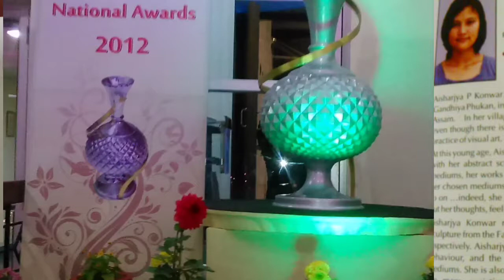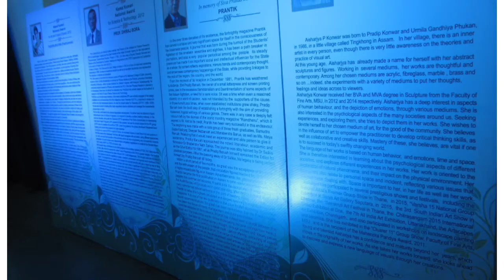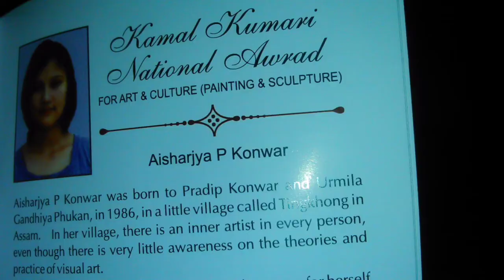ytvideo # who won Kamal Kumari National Award 9th February in 2016. in 2012 Award.